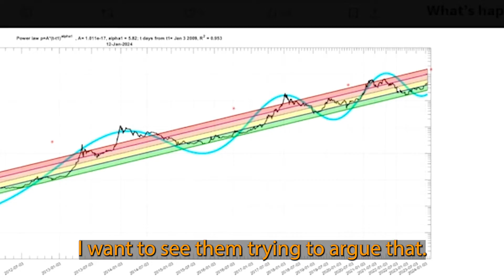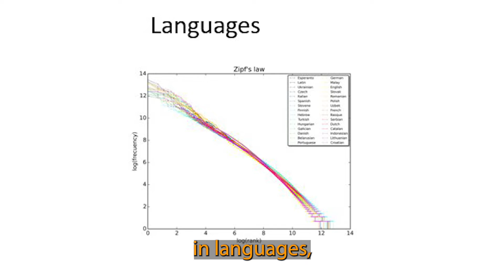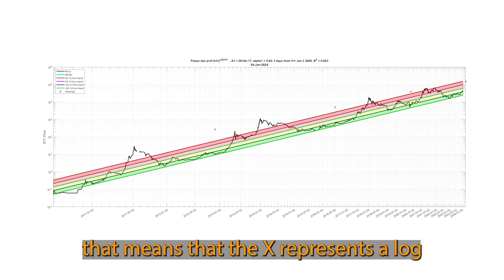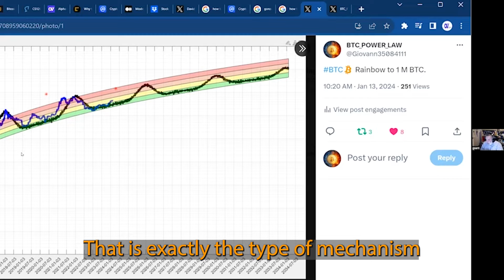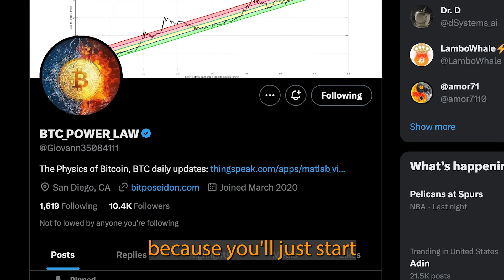"No Asset on Earth Has Done This Before" - Giovanni Santostasi Bitcoin Prediction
🚀 Dr. Giovanni Santostasi has a remarkably simple theory on the price of Bitcoin.. That could turn out to be 100%?

He is a renowned astrophysicist with a passion for applying his understanding of the cosmos to the world of finance. His expertise in power laws and statistical patterns has led him to insightful conclusions about Bitcoin's price movements, drawing parallels with natural phenomena. His academic work and public engagements have contributed significantly to the discourse on the predictability of Bitcoin's growth. 🚀

Key Timestamps:
[00:00 - 00:36]: Introduction to Bitcoin's Exponential Growth
[00:40 - 01:06]: Unveiling the Secret Behind Bitcoin's Future
[01:10 - 01:50]: Giovanni's Unique Perspective on Bitcoin
[02:02 - 02:43]: The Power Laws in Bitcoin's Growth
[03:58 - 04:26]: The Predictability of Bitcoin's Price
[05:00 - 05:10]: The Future Projection of Bitcoin's Value
[05:29 - 06:06]: Closing Thoughts and Further Resources

📚 References & Further Reading:

"The VPOS: a vast polar structure of satellite galaxies, globular clusters and streams around the Milky Way." Monthly Notices of the Royal Astronomical Society, Volume 415, Issue 4, August 2011, Pages 3649–3659.

"Why do Power Laws Work so Widely? | Episode 2207 | Closer To Truth." YouTube, uploaded by Closer To Truth,

Giovanni Santostasi Twitter Post. Twitter,

MATLAB visualizations of statistical data relevant to Bitcoin's price analysis. ThingSpeak, origin of the present-day low-mass X-ray binary population and the identification of progenitors for millisecond pulsars." The Astrophysical Journal, Volume 738, Number 1. Institute of Physics Publishing,

Engage with us in the comments with your thoughts and predictions, and let's navigate the crypto journey together!

Stay educated, stay cautious, and best wishes as we embark on the future of cryptocurrency together! ✨